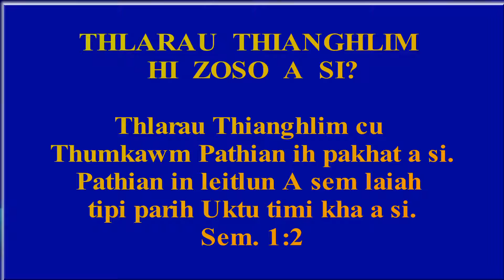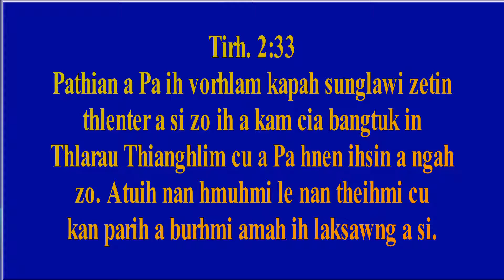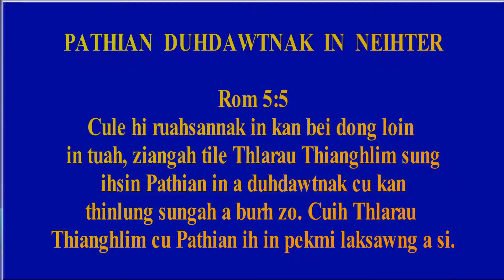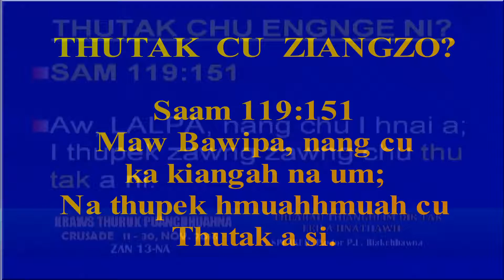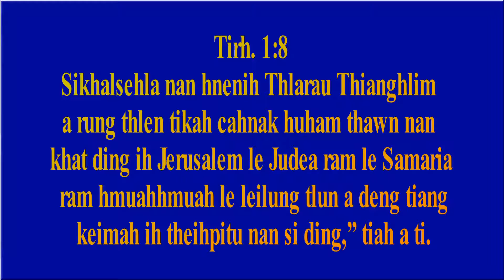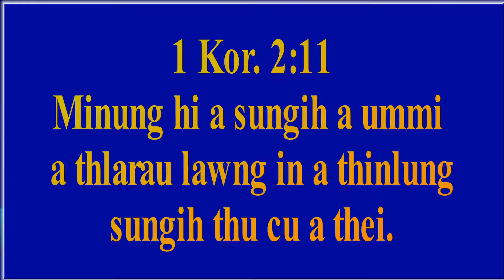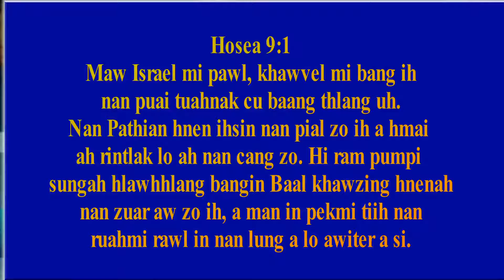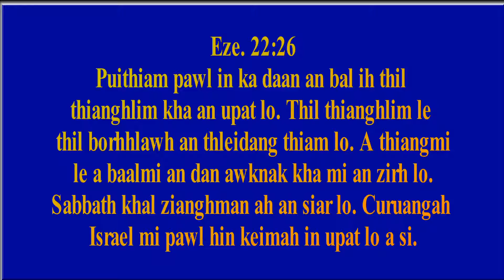Zan 13 nak Chross Thuthup phuansuaknak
THIANGTHLARAU DIK LEH A HNATUAN